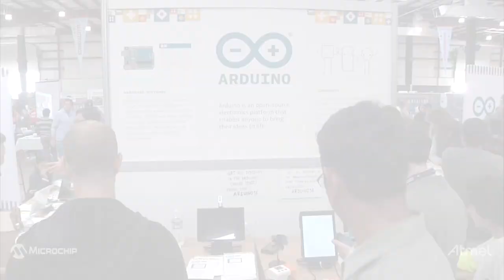Maker Faire Bay Area 2016: Arduino Create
Arduino co-founder Massimo Banzi introduces the new Arduino Create platform, which allows Makers to connect their boards like the MKR1000 both directly to the Internet and to each other using MQTT.